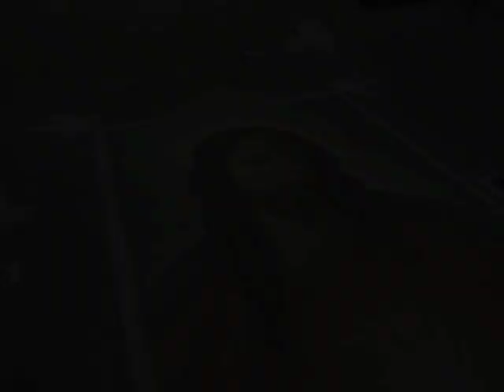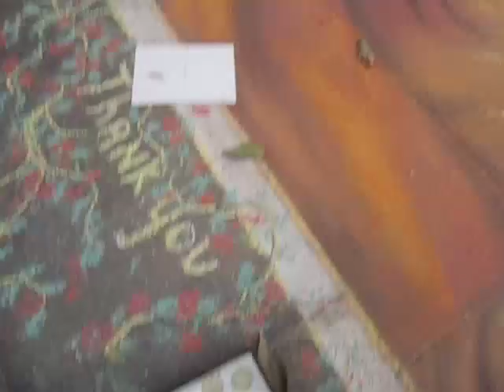Assisi - Mario Marchi l'Artista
ASSISI  - Mario Marchi un grande talento della pittura italiana